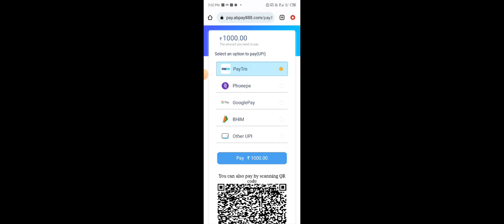New rummy app today || New rummy app launch today || 41 rupees sign up bonus rummy app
Our second gaming channel

New bonus rummy app
big bonus rummy app
500 bonus rummy app

100 Sign up bonus

Rummy App

lifafa : Join teligram

Dragon Vs Tiger Game Latest Trick